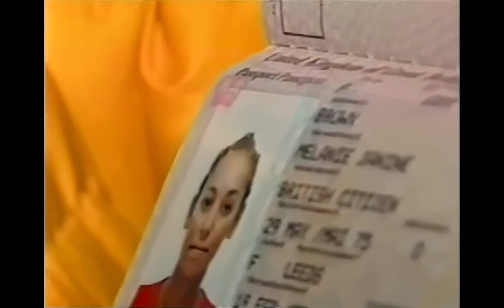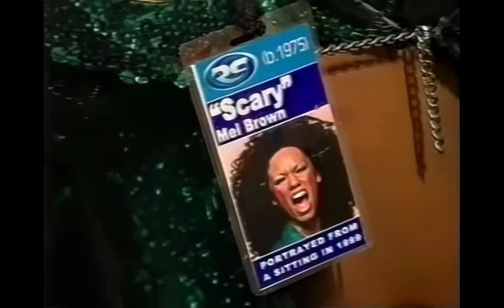Melanie B - Much Does London with Mel B (Mar. 2000)